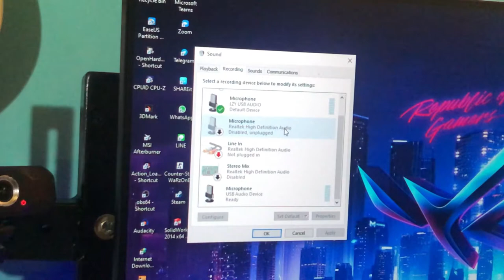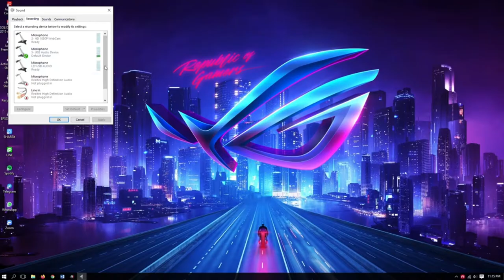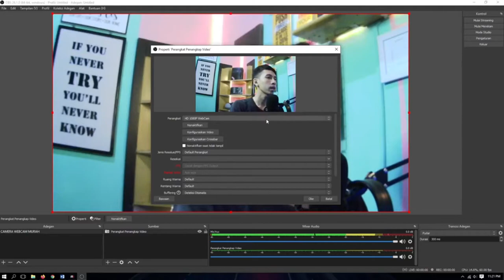Mic Condenser + Soundcard USB Tanpa Phantom Power . Suaranya Maksimal gak ya?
video ini berisikan tentang lanjutan part 1, yaitu kalau kita menggunakan mic clip on yang di hubungkan ke soundcard taffware v8 dan mic condenser yang dihubungkan langsung ke soundcard USB Vention tanpa lewat phantom power. Bagaimana hasilnya ya?

Note : Pengujian ini khusus lewat PC ya, untuk HP skip dulu

Ada seputar pertanyaan atau video yang akan kita bahas selanjutnya, silahkan tulis di kolom komentar ya,